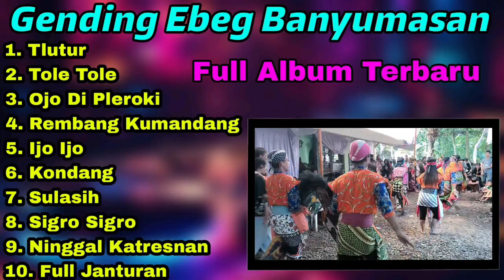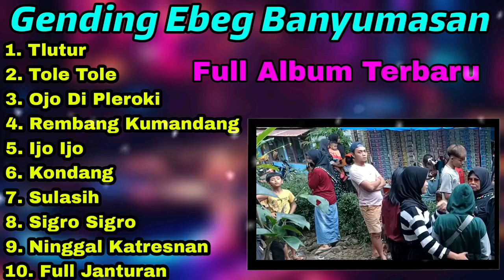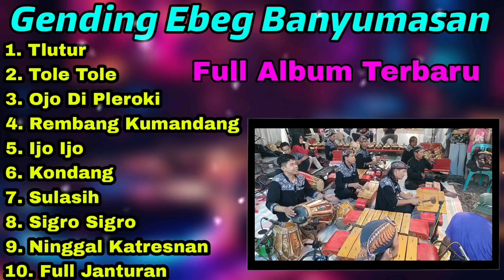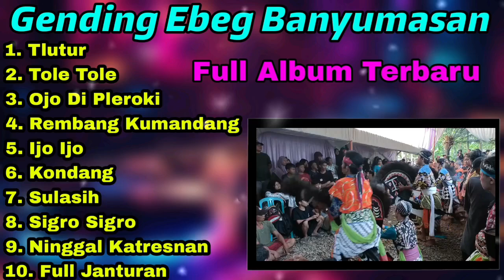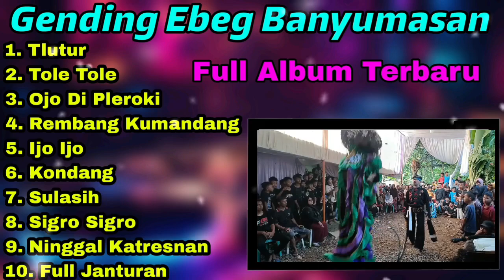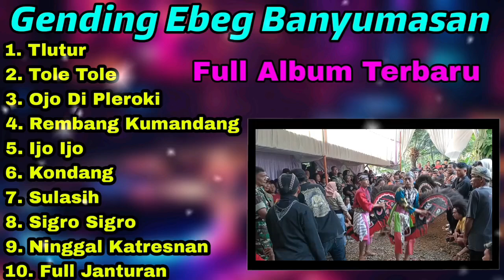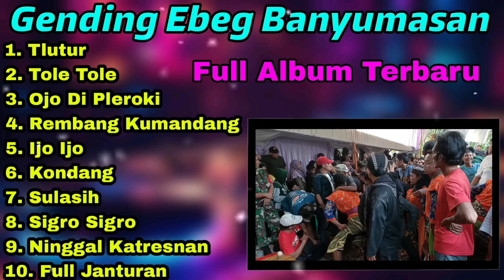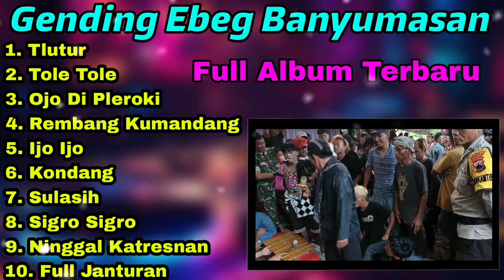Full Album Gending Banyumasan Terpopuler